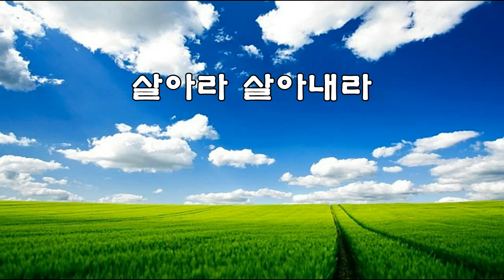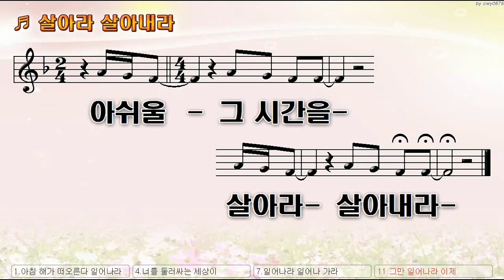[악보&찬양] '살아라 살아내라' (曲, 찬양 나무엔 ) (나에게 부르는 노래)